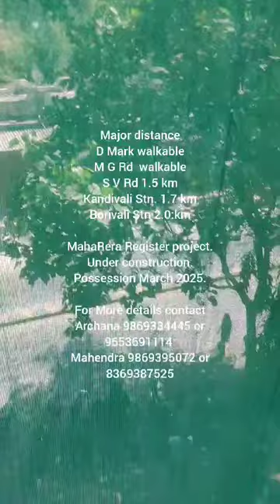2 BHK in 1.80 Cr. All Inclusive Mahavir Nagar, Kandivali. No Brokerage. 8369387525 / 9869395072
NEW PROJECT IN MAHAVIR NAGAR,  KANDIVALI.

1 BHK 423 carpet 1.35 Cr. All Inclusive with parking
2 BHK 553 carpet 1.80 Cr. All Inclusive with parking

Jodi Flat also available.
1 BHK  + 1 BHK
2 BHK  + 1 BHK

Banquet Hall
Yoga & meditation zone
Club House

Possession March 2025

MahaRera Register project.
For More details contact
Mahendra / Archana 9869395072 or 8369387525